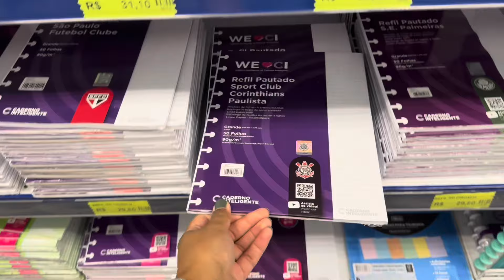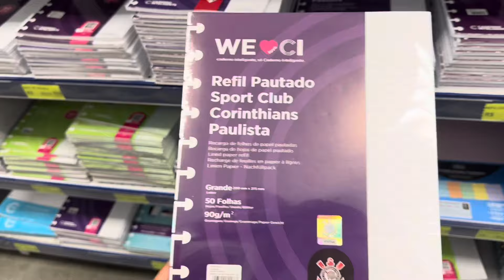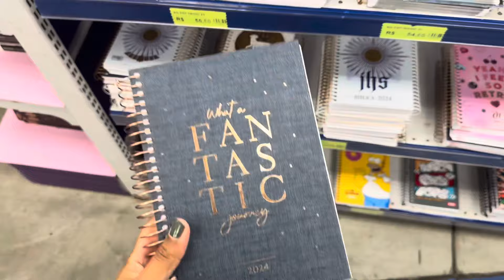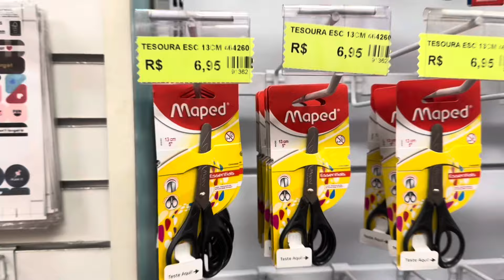Comprando material escolar com 400 reais (caderno inteligente)